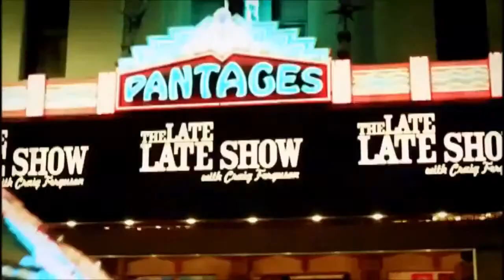Craig Ferguson HD Morgan Freeman, Génesis Rodriguez September 19, 2014